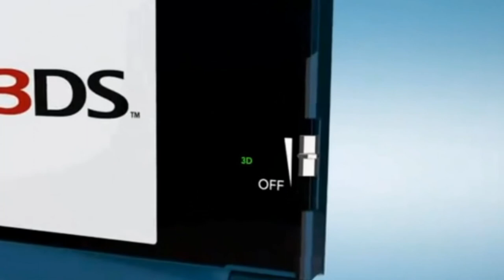Nintendo 3DS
A Pre-Launch tribute to Nintendo's revolutionary new handheld, Nintendo 3DS.
Song: Windows 7 sample music, Sleep Away
*UPDATE*
The 3DS has launched now, and I've played one, so I may change some of the annotations.